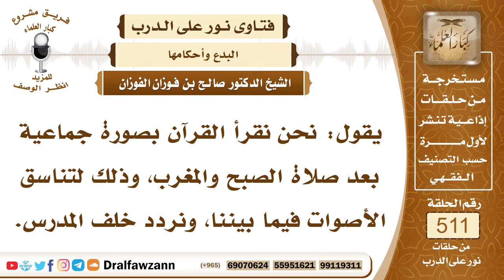7728- حكم قراءة القرآن جماعياً للتلاوة والتعليم - الشيخ صالح الفوزان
"7728- يقول: نحن نقرأ القرآن بصورة جماعية بعد صلاة الصبح والمغرب، وذلك لتناسق الأصوات فيما بيننا، ونردد خلف المدرس.
الجواب: الجواب: أما قراءة القرآن جماعيًا لأجل ما ذكره السائل بعد الفجر وبعد المغرب، فلا يجوز ترتيب هذا، وأيضًا الصوت الجماعي بدعة، إلا في التعليم، إذا كان المدرس يلقي عليكم الآية تقرؤونها متابعة له لتضبطوها، ما في مانع للتعليم، أما للتلاوة فلا، لا يتلى القرآن جماعيًا.
السيرة الذاتية:
للاشتراك في قناة الشيخ صالح الفوزان

14_ الشيخ محمد أمين الشنقيطي
يتيوب

15_سماحة المفتي عبد العزيز آل الشيخ
 يوتيوب

رئيس الفريق
لمشروع كبار العلماء